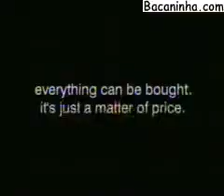Bestechliche Feuerwehr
Korrupte Lebensretter